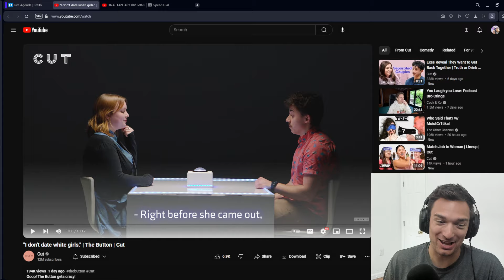"I don't date white girls" | The Button React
Reacting to another episode of THE BUTTON!! The button is a hilarious show and i love reacting to it. More Button Reacts soon!